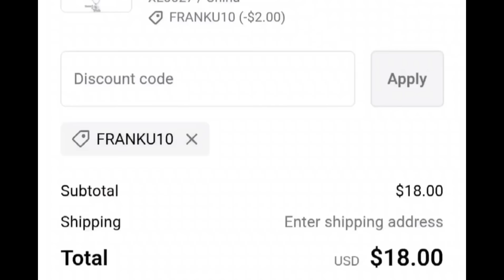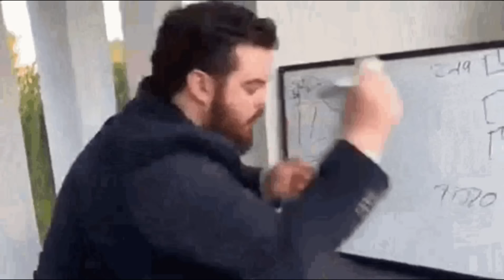HOOD BAKI HANMA: THE GREAT PRISON BATTLE SAGA